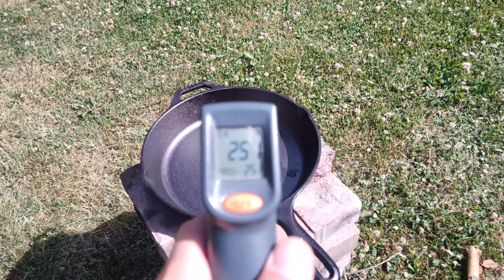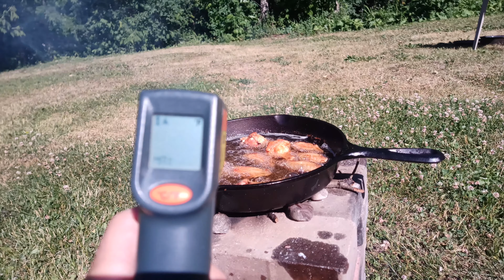Rocket Stove Chicken Wings (Easy DIY Outdoor Cooking Over Fire)